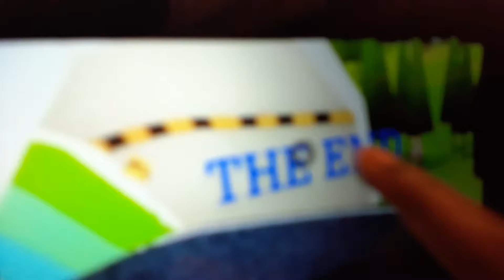More family fun pack up next